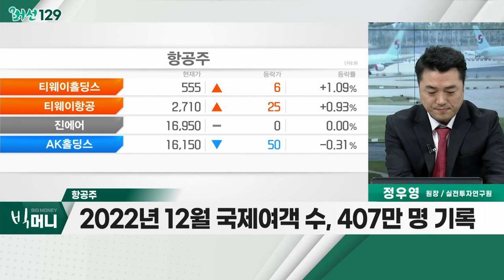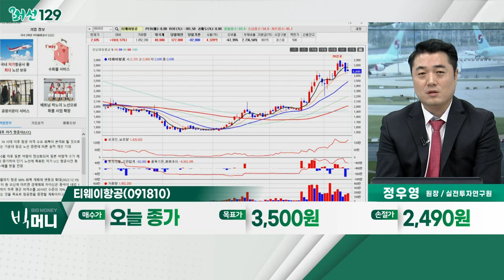티웨이항공(091810)... 여행 수요 크게 증가… 공항 '바글바글' 항공株 '훨훨'_머선129 (20230113)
여행 수요 크게 증가… 공항 '바글바글' 항공株 '훨훨'
- 美 항공주 강세ㆍ국제 여객수 증가
- 아메리칸항공, 2022년 4분기 이익 추정치 상향
- 국내, 일본ㆍ동남아 노선 중심 여객 회복
- 지난해 10월 이후 日 여행 정상화

- 2022년 12월 국제여객 수, 407만 명 기록
- 팬데믹 이전 대비 53% 수준 회복
- 저가 항공사 중심 실적 개선 전망
- 진에어, 에어부산, 티웨이항공

- 올해 항공 여객 수요 회복 본격화 기대
- 일본 여행객 수, 가장 큰 폭 증가
- LCC 중심 수혜 전망… 단기 노선 특화